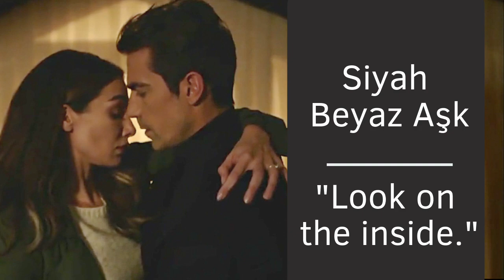Siyah Beyaz Ask ❖ Ep 4 ❖ First Kiss ❖ Ibrahim Celikkol ❖ English Subtitles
Beautiful scene where Ferhat tells Asli, "Life teaches us to look inside people, not on the outside." Asli gets her first glimpse the real Ferhat, hidden below his hardened exterior in this tender moment that ends in their first kiss.